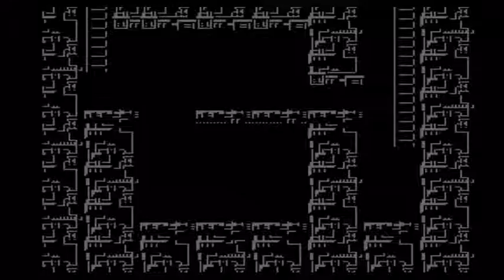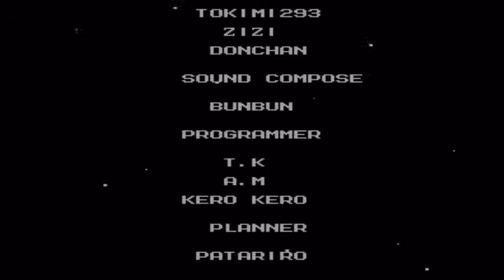Let's Play Megaman 3 (NeveranyFun)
I play my favourite game with my little brother. The sound is off because I recorded the game off the tv.